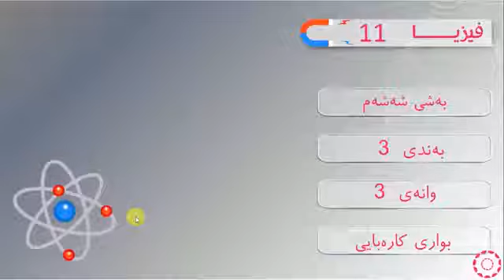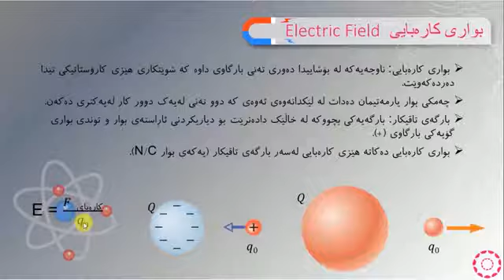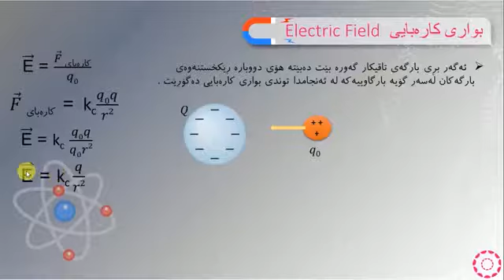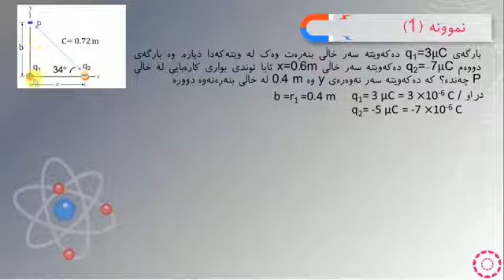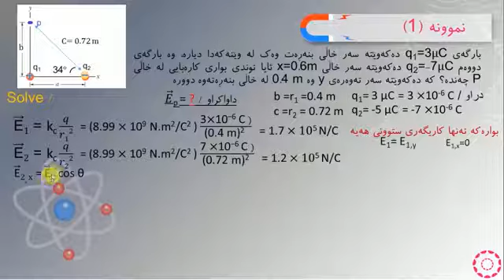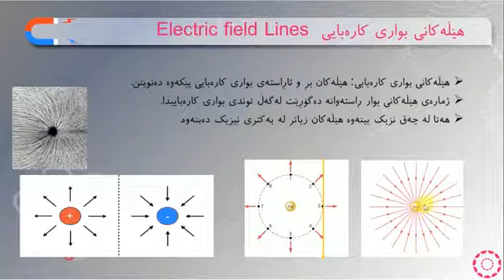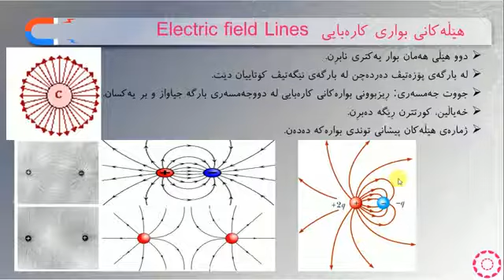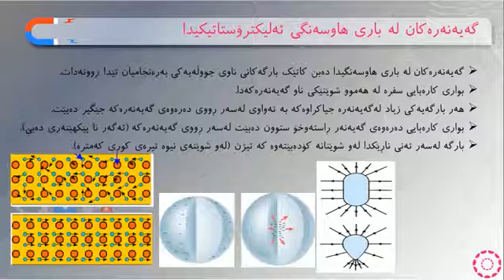پۆلی 11 زانستی فيزيا بەشی 5 بەندی(3-3) بواری کارەبای